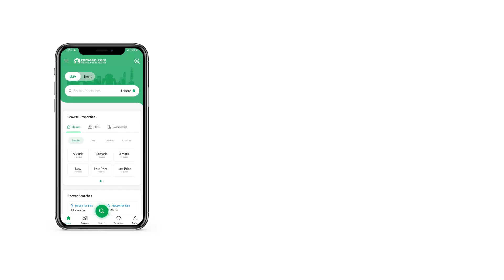10 MARLA RESIDENTIAL PLOT FOR SALE IN TOP CITY 1 ISLAMABAD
Top City 1 is an ideal Society in twin cities. It is a modern Society. Also, It has a great chance of bringing its residents into the future. The work in Society began in 2012. it has progressed since then.
Its near the junction of the M1 and M2 motorways. Moreover, it is close to New Islamabad International Airport.